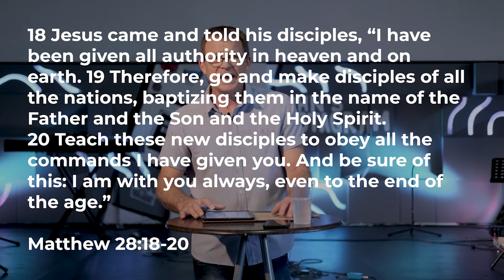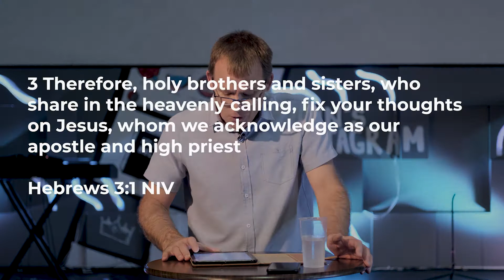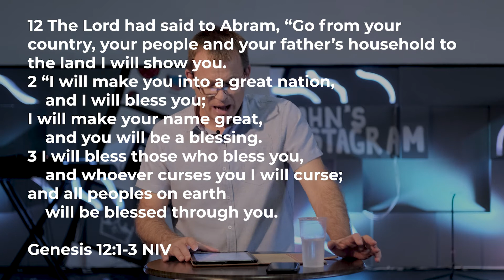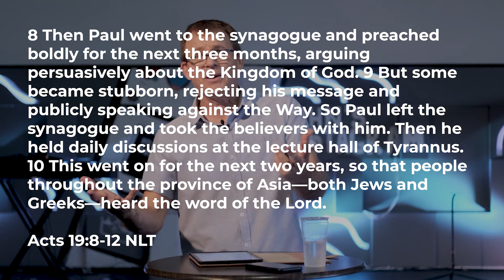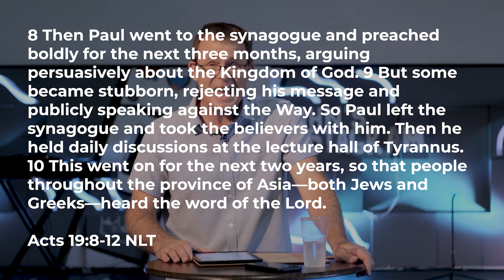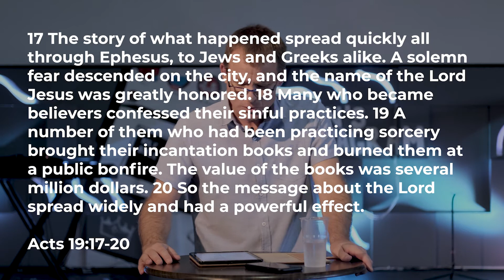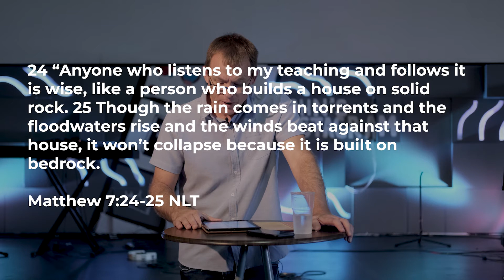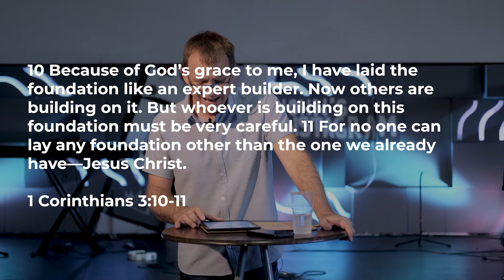Modern Day Letters - Base Church Basics